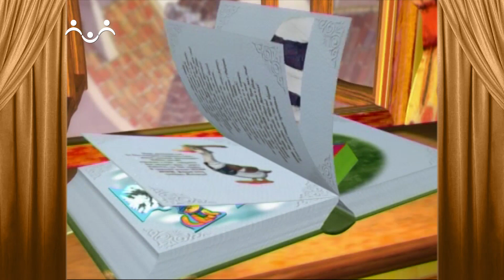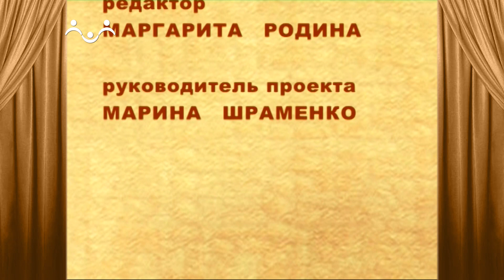Сказки и Истории. Принцесса. Месть